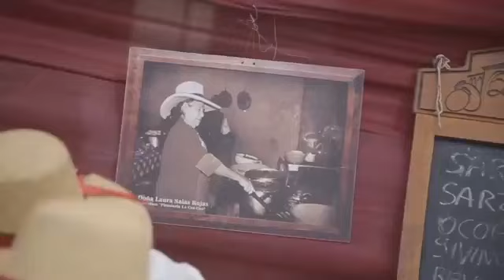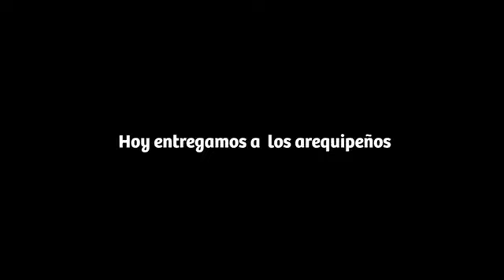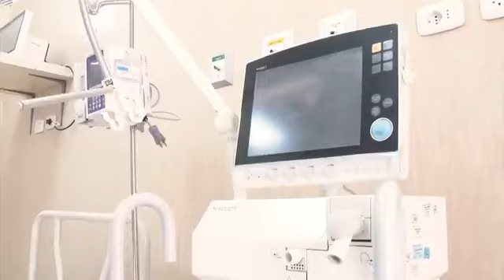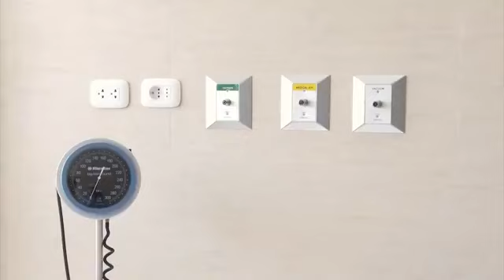AgendaVirtual: Cómo alimentarnos bien y eficientemente durante la cuarentena por el Covid-19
El Gobierno Regional de Arequipa mediante su programa AgendaVirtual nos informa sobre cómo alimentarnos bien y eficientemente durante la cuarentena por el Covid-19.